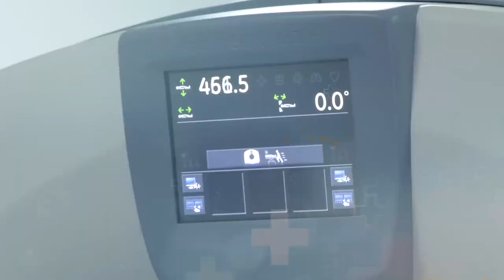DESDE ESTE MES DE OCTUBRE FACTURA DE EMDUPAR TENDRÁ DOBLE CUPÓN